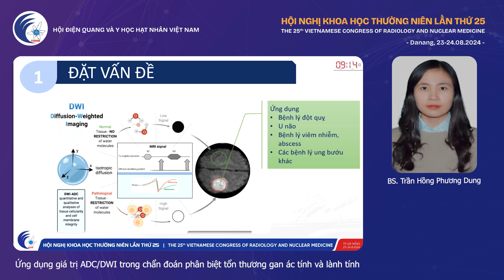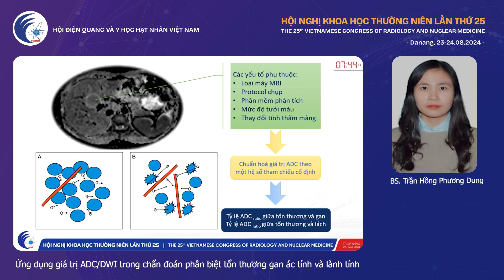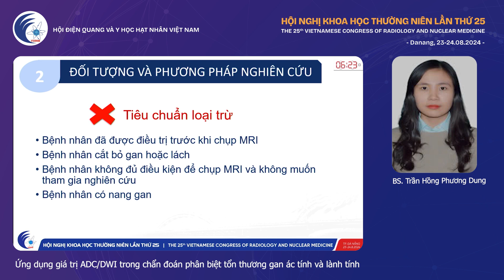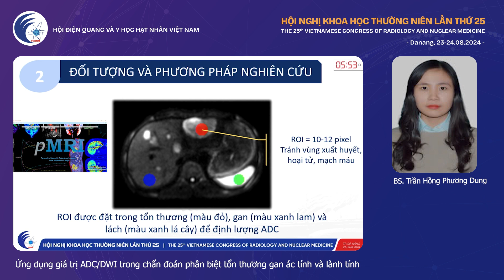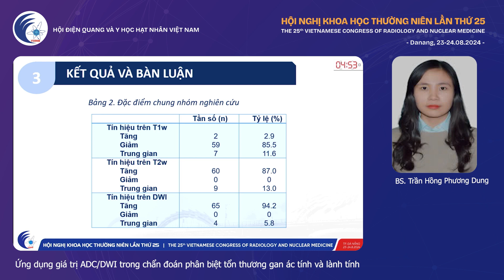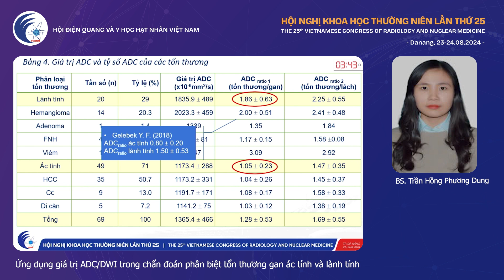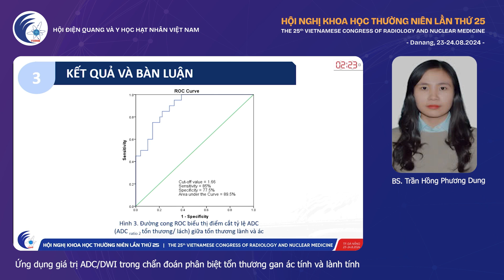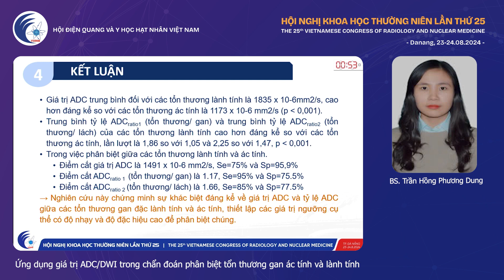[VSRNM 2024] - Hình ảnh ung thư và An toàn bức xạ - BS Trần Hồng Phương Dung